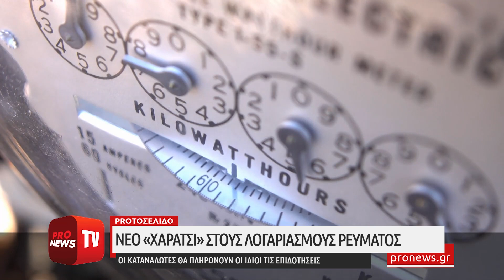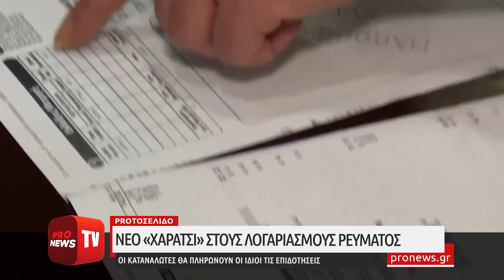Το νέο «χαράτσι» στους λογαριασμούς ρεύματος: Οι καταναλωτές θα πληρώνουν οι ίδιοι τις επιδοτήσεις!